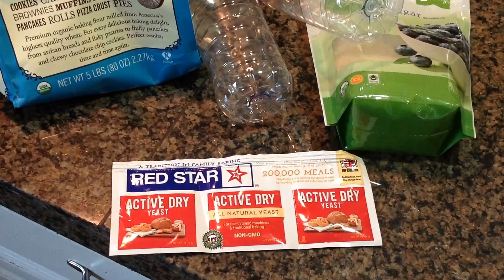Saturday Projects™ .com | Make Your Own Cheap Slug Trap No Beer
Using water bottles, but any plastic container would work. The big revelation was using a combination of flour, sugar, yeast, and simply water. This slug haul was after only a few days. I'm going to try and use just straight up flour and water too because if I'm not mistaken, wild yeast should plant themselves and start fermenting without the need for sugar or packaged yeast. If you try this let me know!